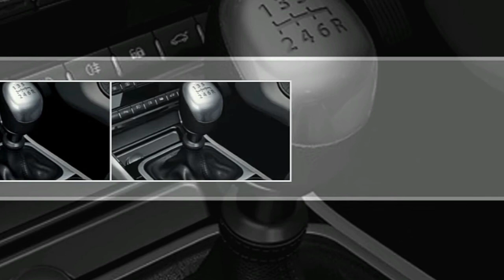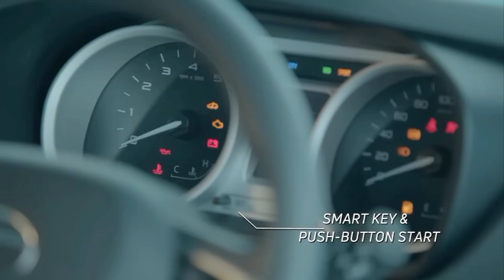tata nexon XZ+ new model 2023 || price mileage car specification in detail || nexon base price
tata nexon 2023 model is here || launching date price car specification in detail || tata nexon base